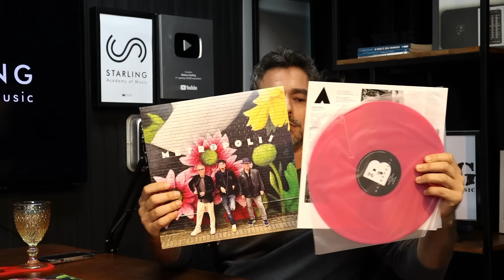LEO JAIME, KID ABELHA, CAZUZA, PAULO RICARD0 E MAIS | Nani Dias | Starling Cast #143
GUITARRA ROCK BRASILEIRA com Nani Dias
✅ NIG music é uma empresa jovem que produz cordas para diversos instrumentos usando alta tecnlogia. Confira nossa linha completa de produtos com matéria-prima internacional.
Sobre Nani Dias:

Desde os anos 80's atuando como guitarrista de importantes artistas da cena pop rock brasileira, como Leo Jaime, Lobão, Paulo Ricardo, Kid Abelha, Cazuza, Ivo Meireles, Daúde, Os Britos e etc, em gravações e shows ao vivo, participando de grandes festivais nacionais e internacionais como Rock In Rio, Hollywood Rock, 30th Montreux Jazz Festival, Nice Jazz Festival, gravações em estúdios de Los Angeles e apresentações em diversos países: Inglaterra, Irlanda, Coreia do Sul, Alemanha França, Suíça e Holanda.

✅ Se interessou pela nossa parceira JMC Academy? Acesse a página para conhecer mais e não deixe de preencher o cadastro para estar em contato direto conosco e receber as notícias que você deseja